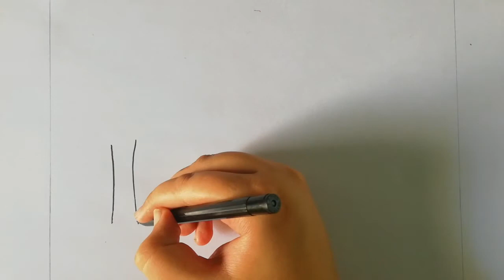How to draw moon light scenery step by step